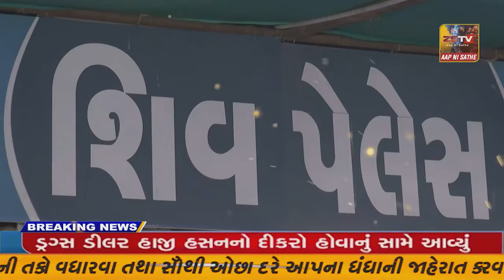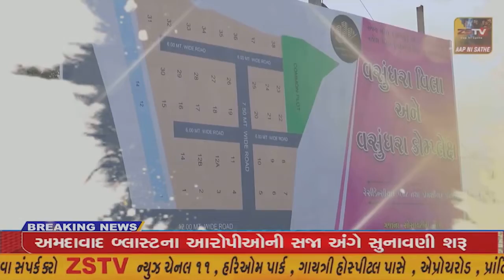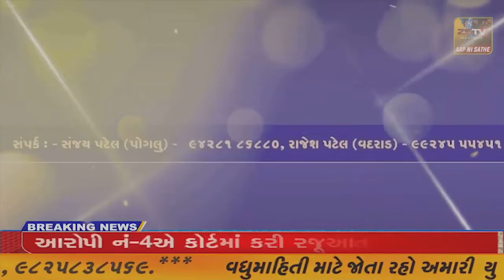બનાસકાંઠા ના મુખ્ય ખેતીપ્રધાન તાલુકામાં સમાવેશ થતાં અમીરગઢ માં ઉનાળાની શરૂ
બનાસકાંઠા ના મુખ્ય ખેતીપ્રધાન તાલુકામાં સમાવેશ થતાં અમીરગઢ માં ઉનાળાની શરૂ//ZSTVNEWS//